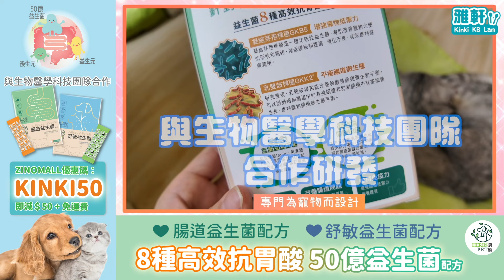恩寵HERBS PET寵物益生菌配方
25年歷史健康品牌 草姬 旗下寵物益生菌系列

【即減＄50加免運費】
成為新會員另外再減$50
優惠期由7 月4 日至 7 月 20日
銷售點: Zinomall, 草姬健康專門店及品牌體驗中心

💚腸道益生菌配方💚💙舒敏益生菌配方💙
🌟與生物醫學科技團隊合作研發
🌟8種高效抗胃酸益生菌配方
🌟每包含50億專業益生菌
❌添加香料❌人造色素❌麩質
腸道益生菌配方💚
針對改善腸道抵禦力，有助營養吸收
✅ 3日改善腸道敏感問題*
✅100％減少軟便情況*
✅95％消化不良*
✅ 95％舒緩便秘*
舒敏益生菌配方💙
針對改善濕敏體質，提升免疫力
🛡️7日擊退濕敏問題^
🛡️ 95％舒緩紅腫痕^
🛡️85％減少甩毛，改善潰爛問題^
🛡️85％改善潰爛問題^
台灣製造：每盒30包 獨立包裝
服用方法: 五公斤以下，每日半包。五公斤或以上，每日一包。